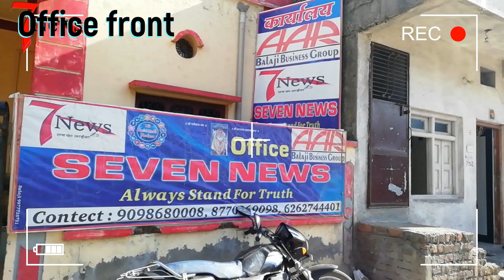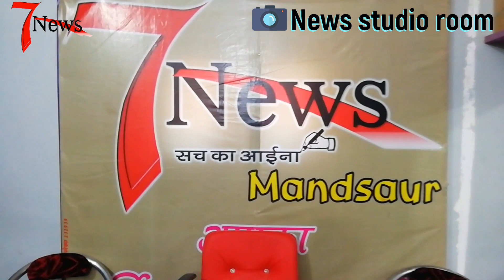seven news ka hightach office shamgarh mp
Shamgarh seven news ka hightach office sarv suvidha Ayukt seven  news office Shamgarh शामगढ़ 7 न्यूज़ का हाईटेक शानदार ऑफिस सर्व सुविधा युक्त 7 न्यूज़ ऑफिस